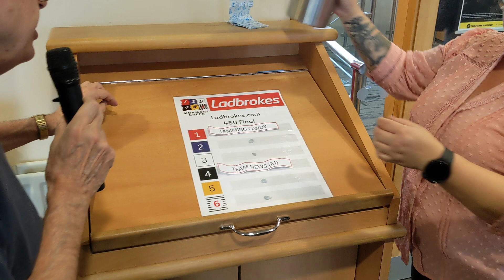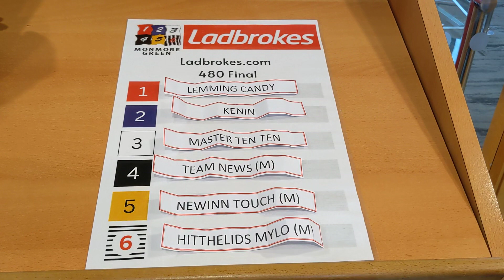Trap Draw for the Ladbrokes.com 480 Final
The draw is made for the Ladbrokes.com 480 Final which takes place next Saturday, July 15th.